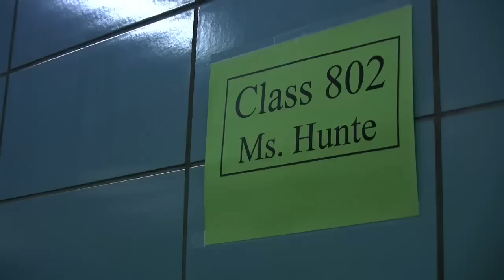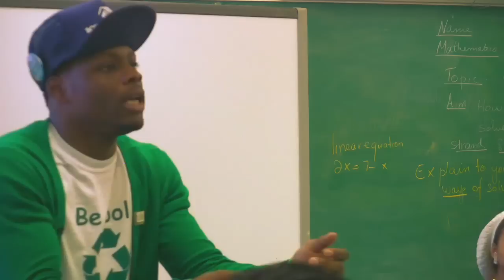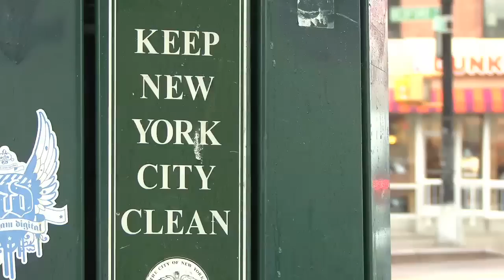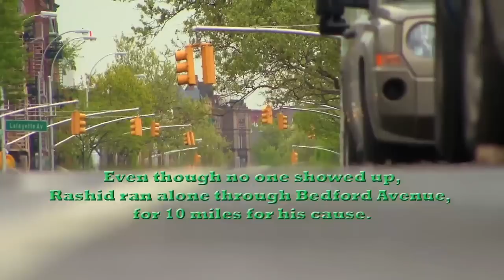Kelly Green shot with Canon HV30 (Director Gadget Trish)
Kelly Green is about the efforts and  struggles that Rashid faces when telling people about going green.  The "Documentary Short"was shot with Canon HV30 with Enhance and Polarizing Filter, and edited with Final Cut Pro 6.